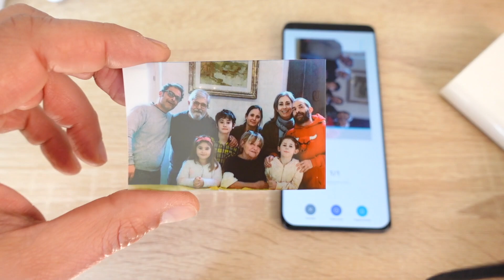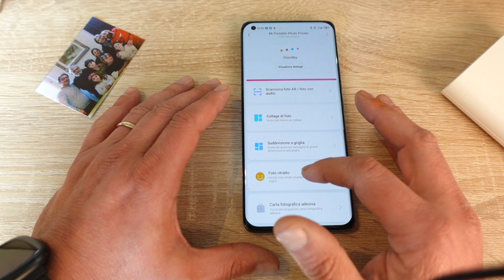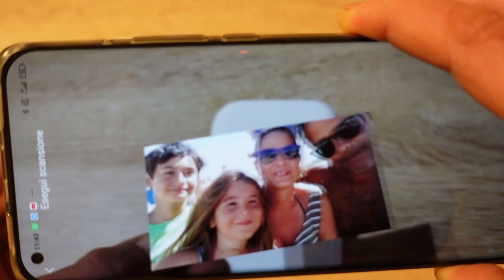Con la Xiaomi Photo Printer, stampi le tue foto dove e quando vuoi!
Bella, economica e funzionale - la stampante portatile di Xiaomi mi ha conquistato. A 39€ è un gadget irrinunciabile.
⬇️ Espandi la descrizione! ⬇️

⭐️In offerta su BANGGOOD a 53€
🖨️ Stampante Xiaomi Mijia 3” a colori
🇪🇺Spedizione EU Priority Mail (No Dogana)✈